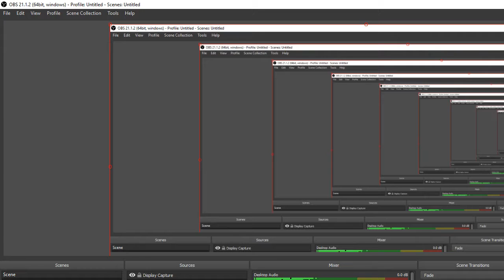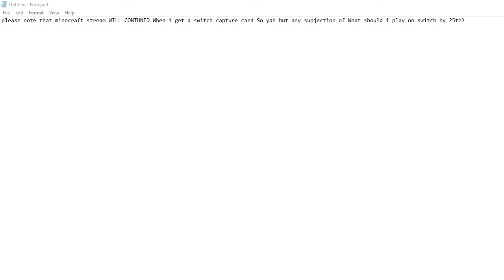Please note for the 25th